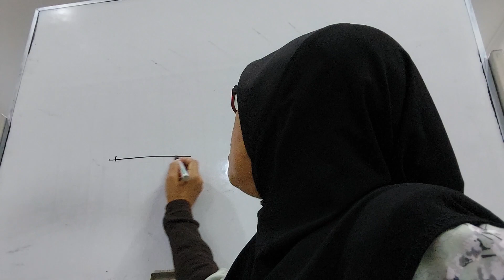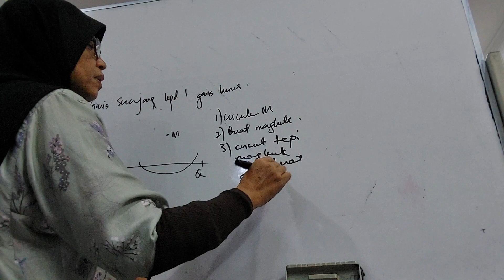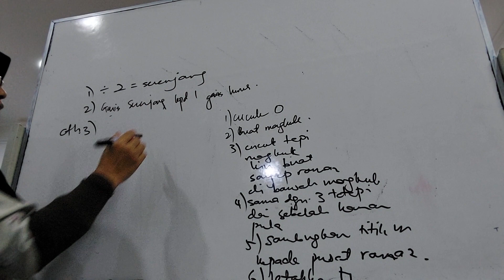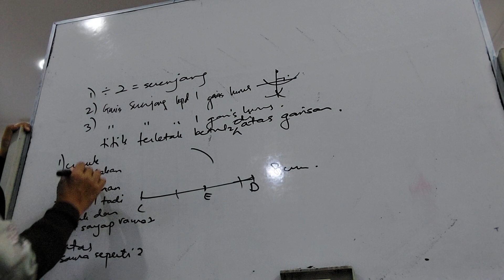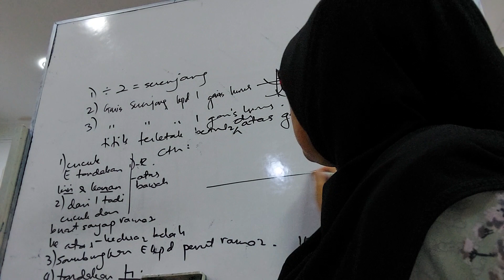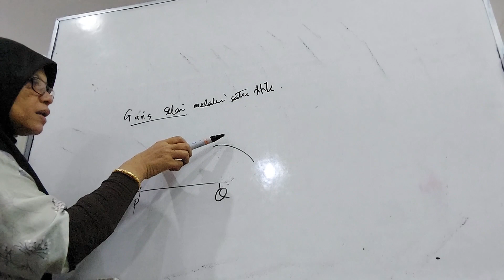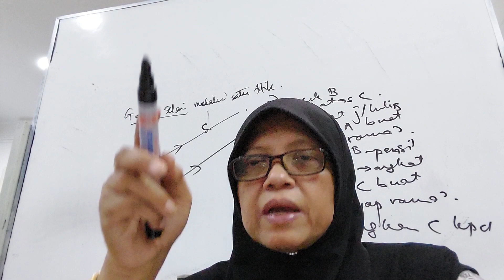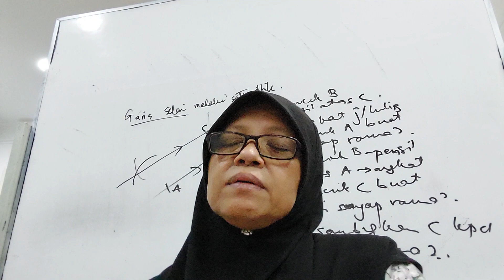MATH T1: Bab8 PEMBINAAN GEOMETRI ~ Garisan Serenjang & Selari ms178-181.